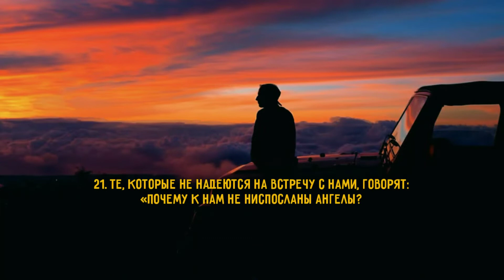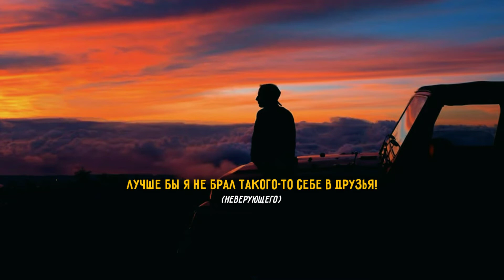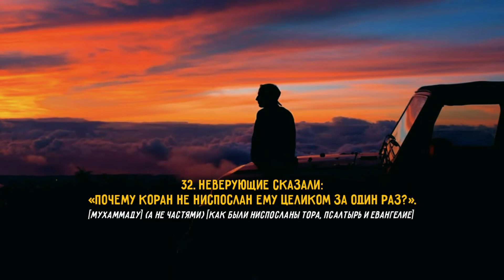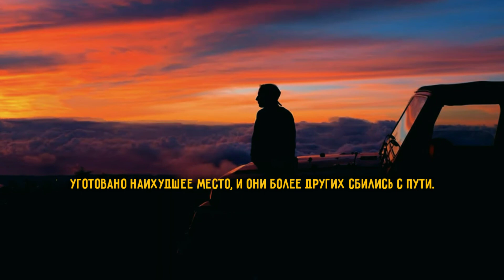Аюб Мусаб [Ayoub Musa'b] - Сура 25 Аль-Фуркан. [21-34]